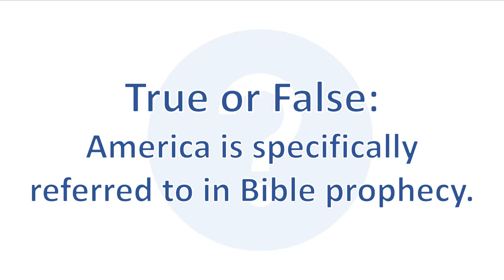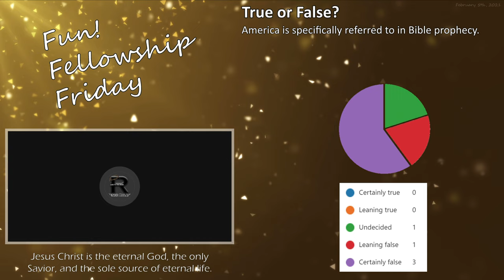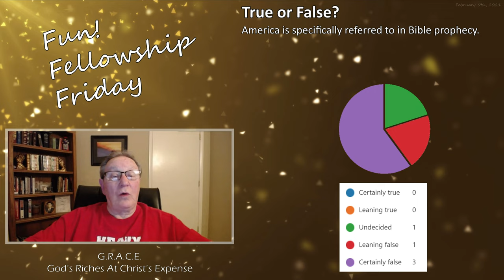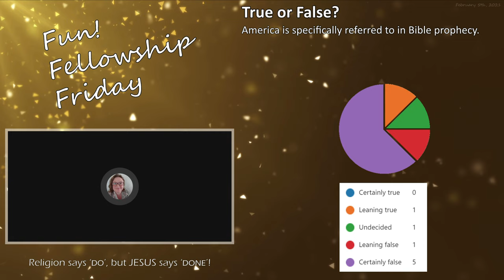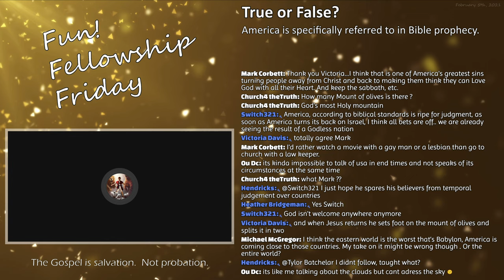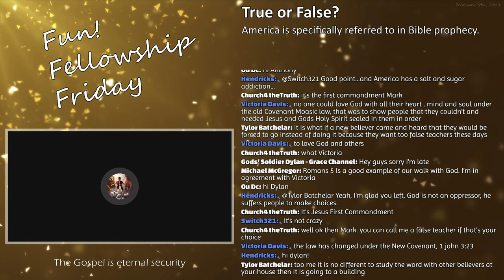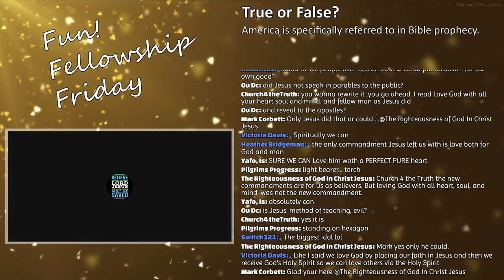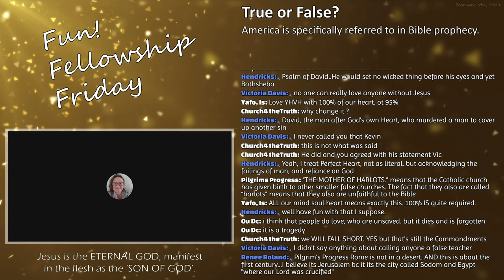Is America in Bible prophecy?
The following discussion is an excerpt from the Fun! Fellowship Friday weekly program hosted by the Church of the Eternally Secure (CES) streamed live on February 5th, 2020.

True or False?:
"America is specifically referred to in Bible prophecy."